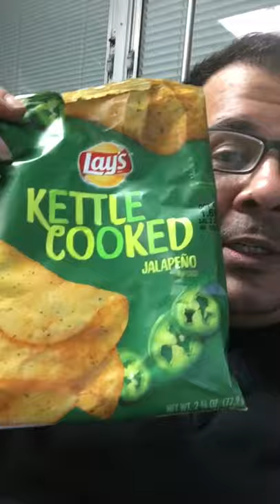Hi Pumpkin Pumpkin